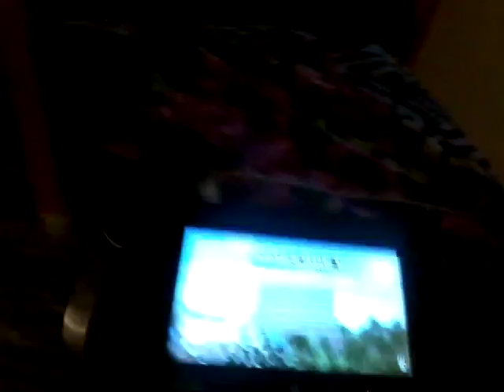Wanna Play with me please (my first video btw)